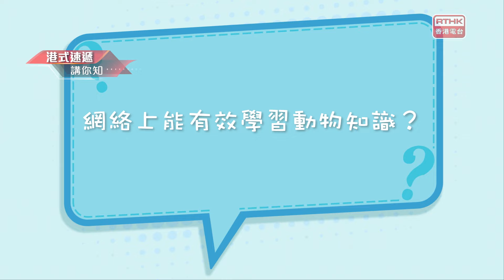凝聚香港 - 童話香港 - 動物園應否存在？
有不少愛好動物的人士認為野生動物應該讓牠們生活在野外，而不是被動物園圈養，動物園的存在是剝奪動物權益和自由，大於讓人了解其生態及教育意義。小朋友認同嗎? 他殺覺得動物園應否存在？